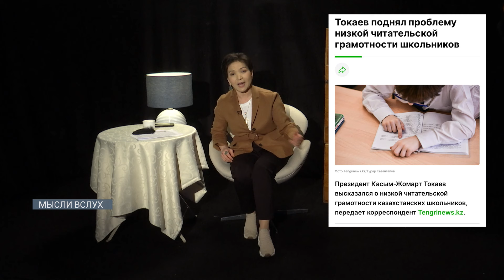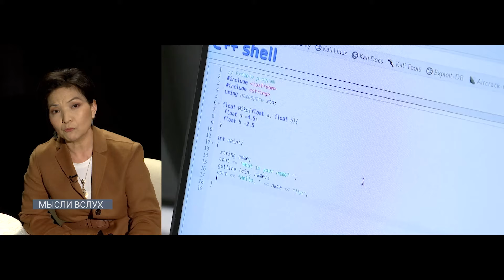НЕЧИТАЮЩИЙ КАЗАХСТАН: есть ли выход из круговорота неграмотности? / Мысли вслух